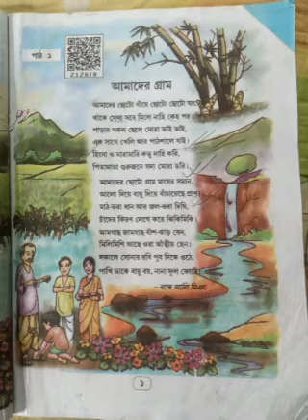class 3 bangla 1st chapter